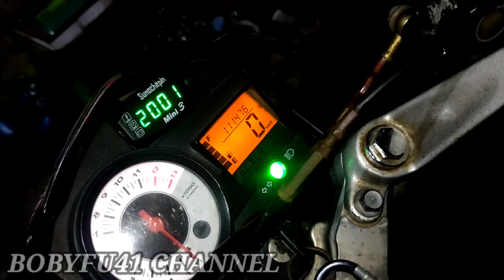Menjawab pertanyaan :: Pair di tutup aman / tidak ? sekalian cara menutup nya. Semoga bermanfaat!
menjawab pertanyaan :: pair di tutup aman / tidak ? & juga sedikit vidio singkat cara menutup nya.  juga spill motor fu std 2011 spek 3pilar. km 110rb ++ masih segel !